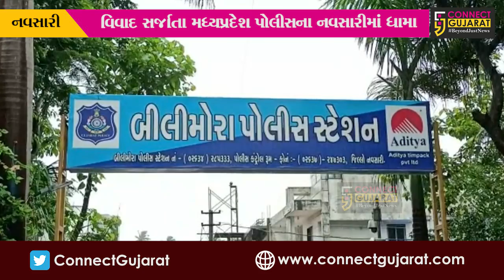નવસારી : મકાન તોડવા આવેલા MPના મજૂરો સોનાના સિક્કા ભરેલો ચરું લઈ ફરાર, MP પોલીસના બીલીમોરામાં ધામા.!